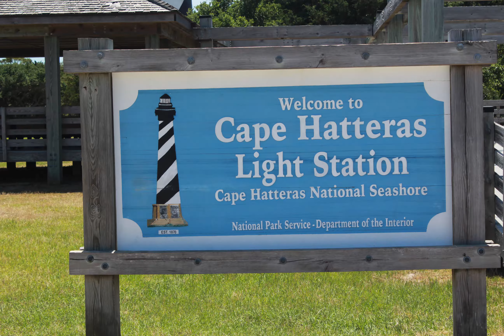Ocracoke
Laus tsis hluas tuag tsis rov, muaj yam zoo ua thaum ntxov thiaj tsim nyog